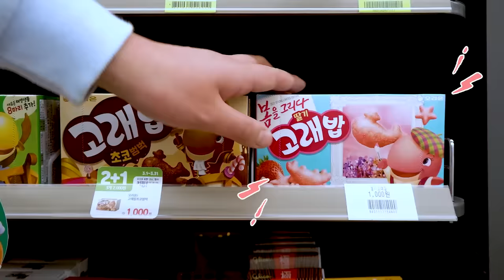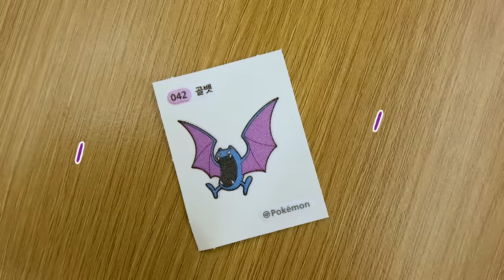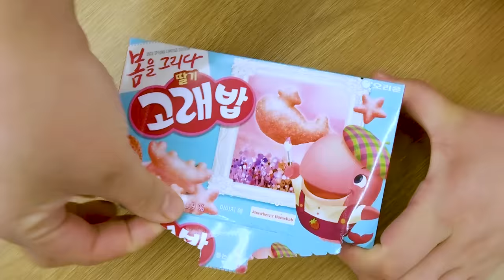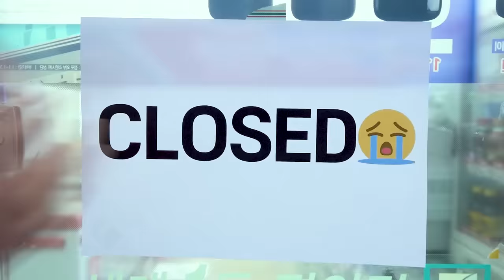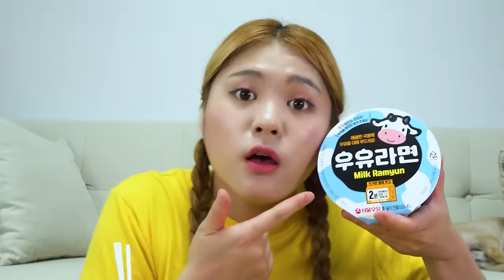Korean Convenience Store Food Mukbang 하이유의 편의점 음식 먹방 모음! 컵라면 도시락 삼각김밥 디저트 REAL SOUND | HIU 하이유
배고픈 하이유의 편의점 음식 먹방 모음!
Hungry HIU's convenience store food mukbang collection!